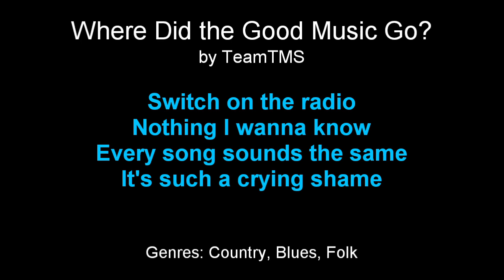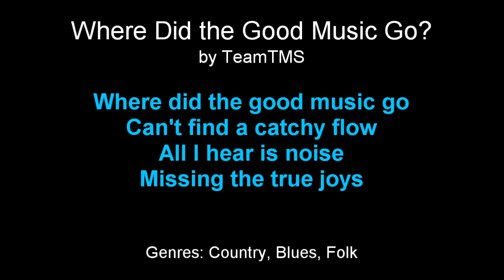🎵 Where Did the Good Music Go? (Lyrics)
Producer: Tom Dunkins